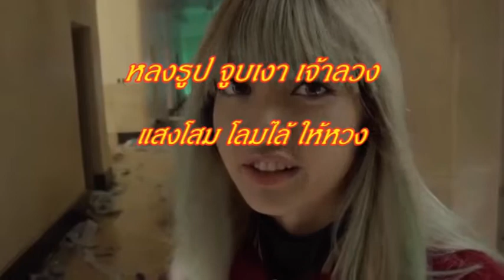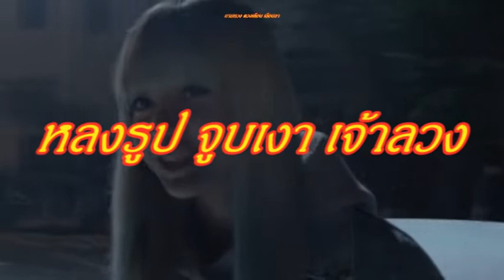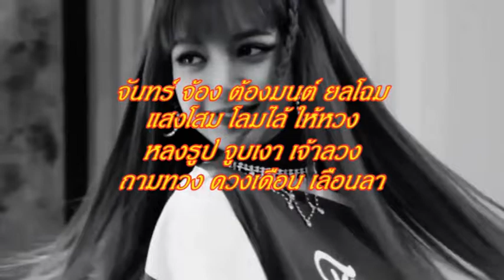ยลโฉม จันทร์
จันทร์ จ้อง ต้องมนต์ ยลโฉม
แสงโสม โลมไล้ ให้หวง
หลงรูป จูบเงา เจ้าลวง
ถามทวง ดวงเดือน เลือนลา